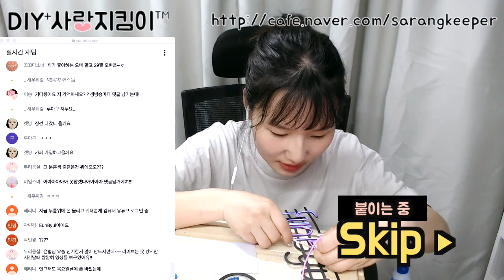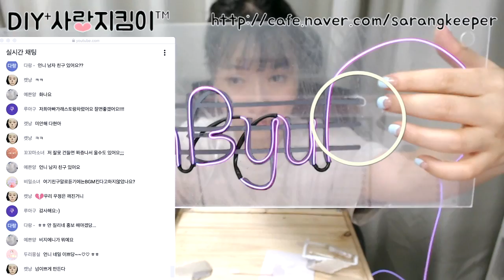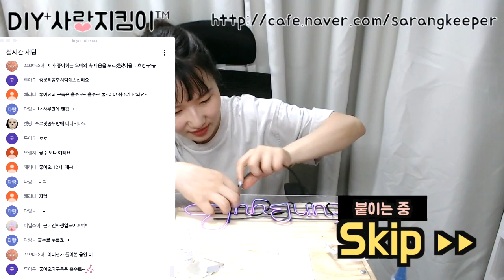1시간 만에 뚝딱~ 네온사인 만들기! ㅣ은별 DIY+사랑지킴이 [Neon Sign DIY]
도안의 2차 공유를 금지합니다.

인스타그램, 폴라 - @diysarangkeeper
sns업로드시 해시태그 붙여주세요.

상업적인 목적의 업체 및 개인
(크리에이터, 플랫폼,콘텐츠 제작업체,아동미술 학원등)에서
도안 이용을 원할 경우 별도의 허락을 받으셔야 합니다.
공정하지 못한 목적으로 무료 도안 이용시 민형사상의 책임을 지게 됩니다.

Copyright(c) 2016 사랑지킴이(최은영)